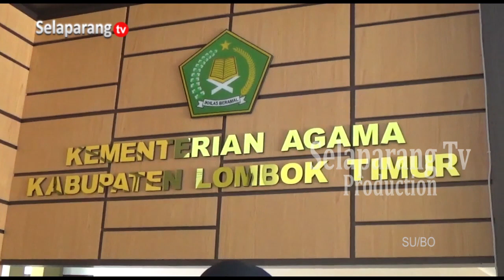KEMENAG MINTA MASYARAKAT JAGA KONDUSIFITAS JELANG PELAKSANAAN IDUL ADHA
Kepala Kantor Kementerian Agama Lombok Timur Menghimbau Kepada Masyarakat Agar Tetap Menjaga Keamanan  Dan Kenyamanan Wilayah  Masing–Masing  Jelang Hari Raya Idul Adha. Kantor Kementerian Agama Lombok Timur  Sendiri Telah Melakukan Rapat Koordinasi Bersama Pihak Kepolisian Dan Aparat Terkait Lainnya.

Berita ini menjadi salah satu yang kami turunkan dalam program berita Jendela Selaparang edisi Jumat, 14 Juni 2024 disamping berbagai kabar menarik lainnya. Program Jendela Selaparang hadir setiap hari Senin - Sabtu jam 19.00 Wita hanya di Selaparang TV.